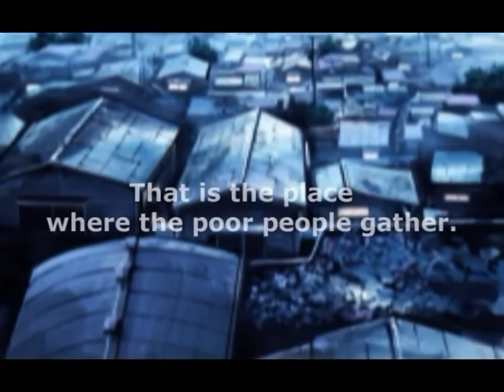ReNN OP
『ReNN』 オープニングムービー 発売日: 2001年11月22日 ブランド: TOPCAT 原画: ぼうのうと 脚本: 鷹取兵馬 曲名: Polemonium～花忍～ 歌手: KIYO 作詞:.

A woman gets a great photo opportunity at the PA Renn Faire.

Oh.. eine süßes Fledermausartiges Etwas. Laufen? Geht klar! Nebenbei Minen legen und das Vieh dahin lenken? Etwas schwer.. ▻ Meine Partnerin .

Wir treffen auf den ersten zwischen boss und das Spiel macht uns klar das es uns hier nicht haben will XD verdammt..GUT :D .